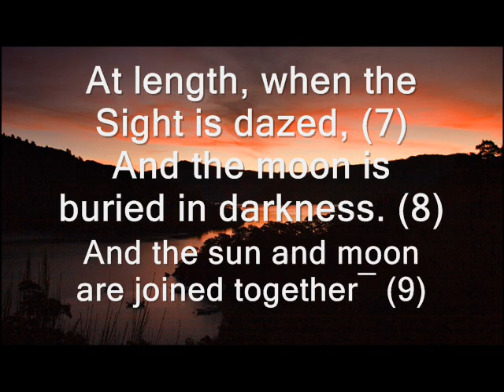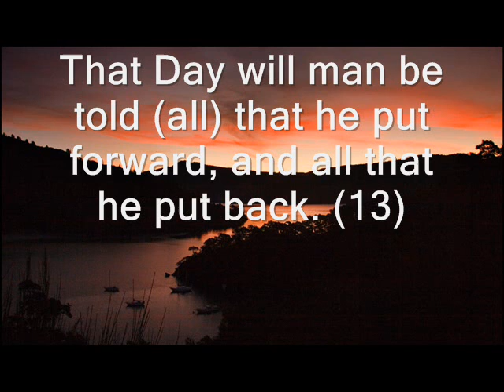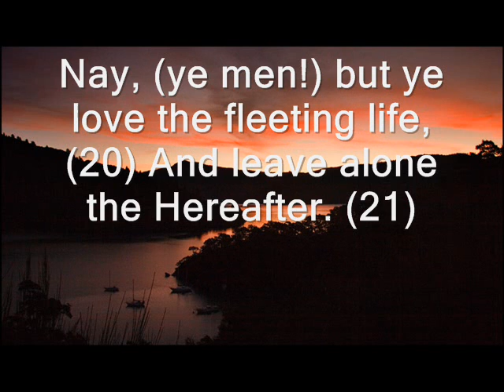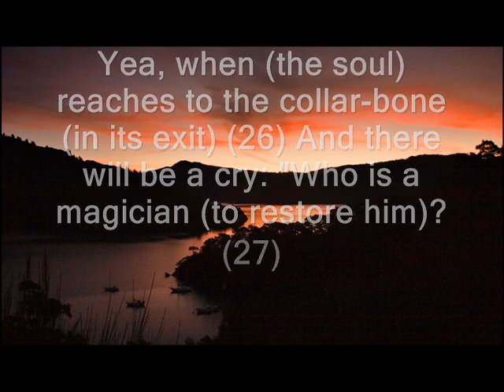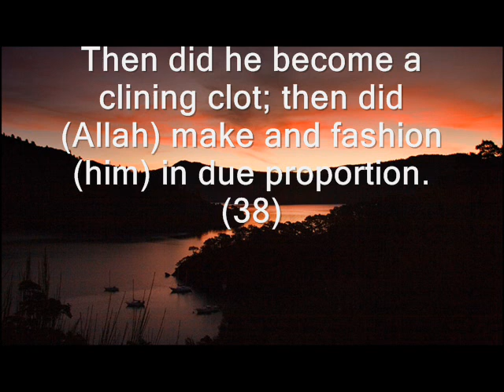Surah Al Qiyamah (The Resurrection) - Al Ajmy/Ajmi - Beautiful Qur'an Recitation with Translation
Asalamu alaykum,

Jazakum Allah khyrn.

Wasalamu alaykum

RoadToMadinah